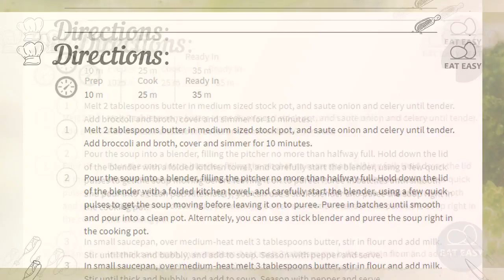Best Cream Of Broccoli Soup